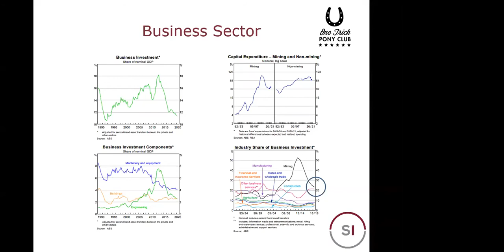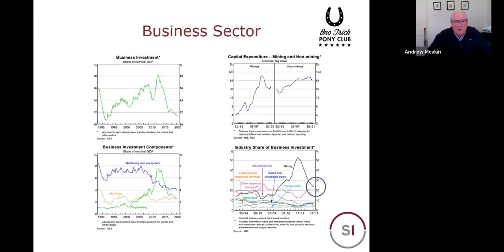The current state of Business sector within Australia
Australia is still shipping rocks but business investment has collapsed. The government is being forced to fill the gap otherwise the unemployment queues will be longer.

Any information provided is general advice only and does not take account of investors’ goals and/or objectives, financial situation or needs. Before acting on this general advice, investors should therefore consider the appropriateness of the advice having regard to their objectives, financial situation or needs.

Shartru Wealth Management Pty Ltd ABN 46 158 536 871
Australian Financial Services Licensee number 422409